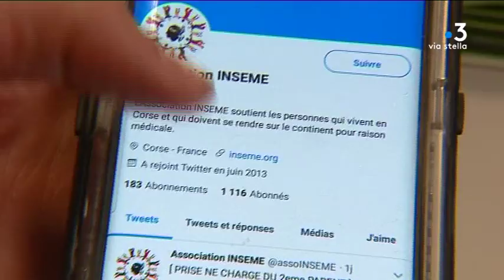Remboursement des frais de transport du 2d parent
Intervenants -Josiane Chevalier, Préfète de Corse

Equipe - OERTHEL Luc, GIULIANI Marie France, ROMBALDI Franck